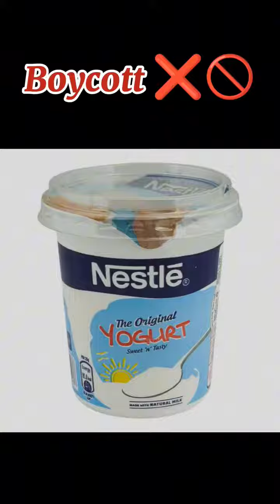boycott Israel product